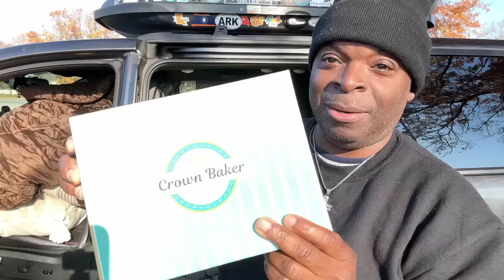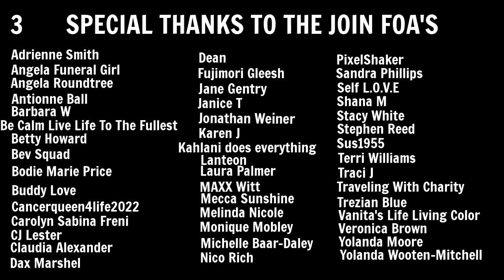Van Life: Trying A NEW Van Layout | Moving My Bed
Hey FOA. Today I decided to give my van a makeover. I moved the bed. I wonder if I’m going to like it like this.

Cruise Registration

Foldable Bowls